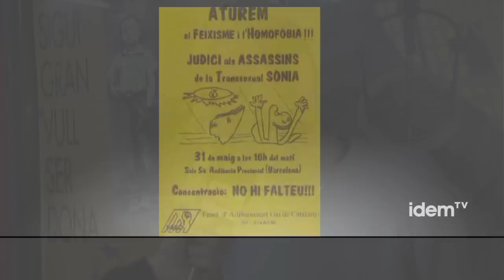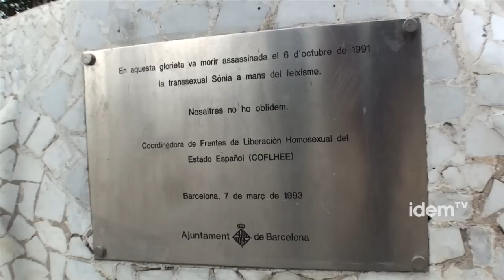Una glorieta per la Sònia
Després d'anys de reivindicació el moviment LGTB de Barcelona ha aconsseguit el reconeixement de la Glorieta del Parc de la Ciutadella per a la memòria de la transsexual Sònia, assassinada el 6 d'octubre del 1991 per un grup de neonazis.

La proposta va partir, en inici del Front d'Alliberament Gai de Catalunya però ben aviat va obtenir el suport i consens del moviment LGTB. Han passat 21 anys des dels primers homenatges i la primera proposta.

La proposta, feta per la permanent del Consell municipal LGTB, ha estat en diferents àmbits i ha passat temps sense que fos vista com una possibilitat real i amb diferents entrebancs tècnics que frenaven la proposta. Ara la comissió de nomenclator de l'Ajuntament de Barcelona i membres del Consell municipal han arribat a un acord que permetrà portar la proposta al plenari del districte de Ciutat Vella el proper mes de març.

La proposta acordada, i pendent de l'aprovació definitiva al districte, recull el nom definitiu "Espai Glorieta de la transexual Sònia" que s'inscriurà en el registre. També s'ubicarà un monòlit davant l'entrada amb una placa commemorativa per a la memòria de Sònia Rescalvo Zafra, cruelment assassinada per la seva identitat de gènere.